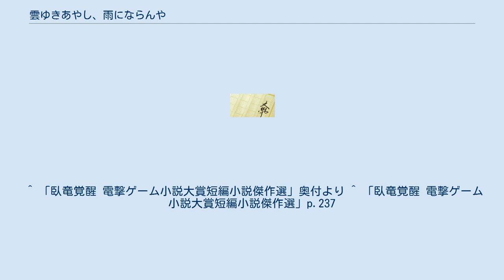雲ゆきあやし、雨にならんや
雲ゆきあやし、雨にならんや（くもゆきあやし、あめにならんや）とは坪田亮介の作品である。
第一回電撃ゲーム小説大賞「銀賞」受賞作品。
ただし受賞作のタイトルは『雲ゆきあやし、雨にならんや　～鬼面の宿～』である。
その後『臥竜覚醒 電撃ゲーム小説大賞短編小説傑作選』にて「雲ゆきあやし、雨にならんや」に改題して収録され出版された。
 本作の主人公である。
雨宿りした家が白音の家だったことから運命の歯車が回る。
片腕の剣士。
 本作のヒロイン。
父白手の娘。
村人による父白手の惨殺を目の前で見た。
その場に居た上条三規はそっと白音に鬼面を渡し、白音は望み通り鬼面を被って鬼となって復讐の為に村人を惨殺して回った。
このため現在白音の家には誰も近寄って来ない。
なお、彼女も鬼になれる鬼面を作ることが出来る彫師である。
 白音の父。
鬼になれる鬼面を作ることが出来る彫師。
領主上条三規が領主の命令した「鬼になれる鬼面を彫る」ことを拒否したため、上条三規は見せしめとして村人を１人、また１人と次々殺した。
これ以上村人が犠牲になるまいと白手は慌てて鬼面を彫ったが村人の怒りは収まらず、村人たちに両腕を切られた上惨殺された。
 喜十郎に鬼になれる片腕を渡す陰陽師。
女性とみまがうような美貌の持ち主である。
人を逆なでする態度、言動を常に取り皮肉そうな笑いを出す。
地中から突然浮かび上がって登場する事も出来る。
帝に仕え、陰謀を繰り広げる。
実は喜十郎を白音がいる村へ導いたのも彼である。
 白音が住む村の領主 「臥竜覚醒 電撃ゲーム小説大賞短編小説傑作選」の解説者は高千穂遙である。
「時代小説にチャレンジしたことが評価された」という。
「ただし、時代考証、描写に難があることを強く指摘された」とも書かれている。
また、「改稿により多くの欠点を克服した」という。
 ^ 「臥竜覚醒 電撃ゲーム小説大賞短編小説傑作選」奥付より ^ 「臥竜覚醒 電撃ゲーム小説大賞短編小説傑作選」p.237